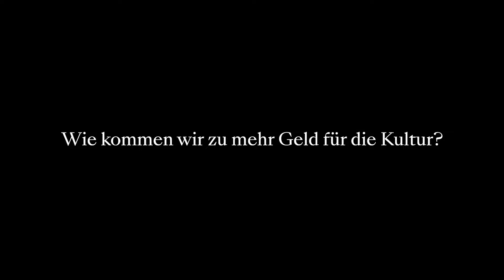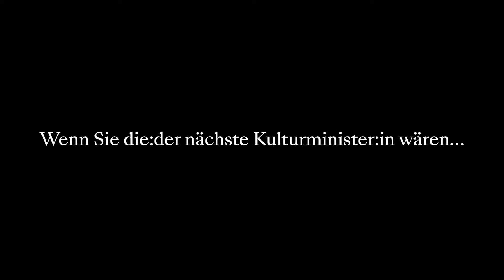rettedeintheater Interviews mit Kulturpolitiker_innen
Am 9.10. ist Landtagswahl. rettedeintheater hat im Vorfeld bei den Kulturpolitiker:innen Hanna Naber, MdL (SPD), Lars Alt (FDP), Eva Viehoff, Bündnis 90 / Die Grünen und Jörg Hillmer (CDU) nachgefragt und die Gretchenfrage gestellt: Wie halten Sie es mit der Kultur?